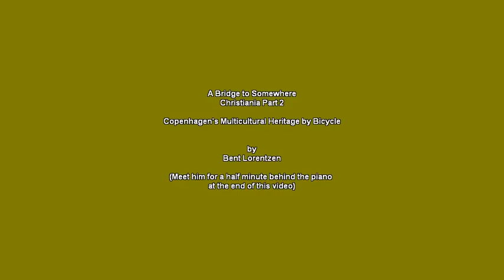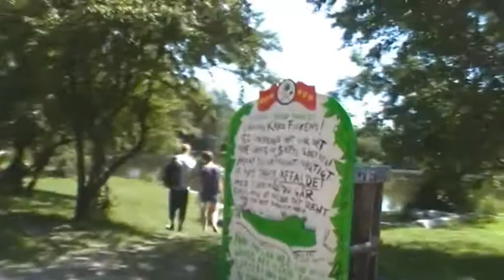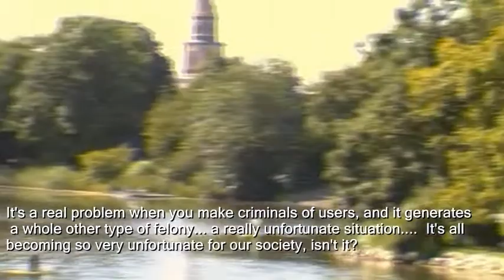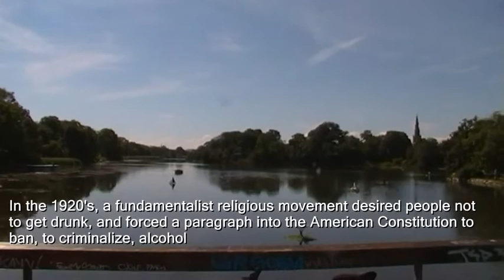A Bridge to Somewhere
A true jewel that represents Denmark's greatest cultural heritage, in her true globe-sailing Viking sense --- her multicultural people -- Christiania is the most ethnically integrated place in this tiny land of 5 million. Christiania is also Denmark's 2nd most popular tourist attraction. It all began in 1971, when several hundred Vietnam War /environmental protesters, homeless youth and students -- seeking shelter from the storm of a tiny nation of great paradox in wealth -- squatted an 85-acre abandoned naval station between two canals in the heart of the Christianshavn borough of Copenhagen. Christianshavn is one of the places that King Christian IV, who tortured many women whom he felt responsible for losing a war with Sweden, beautified in the 16th century, modeling the architecture after seeing Amsterdam. It is now worth $billions. From out of the creative genius of the original settlers and those that would come later, military barracks were remodeled, homes were built from out of scrap, families who listened to the sound of another drummer nurtured children forth, and an egalitarian principle of no one having any special power succeeded in surviving 40 years of hot political debate and police efforts to normalize the community, or evict them. Or at least to stop the illegal but open marijuana/hash market in what¨s called, Pusher Street.

This section - mostly filmed on August 3, 2011 - begins at Copenhagen City Hall Plaza (Rådhuspladsen) and meanders by bicycle into the heart of Freetown Christiania, often considered a natural paradise within the city. Some of the homes you will see here may evoke images of JRR Tolkien's "Hobbitville." In this video you will meet many people, and hear their feelings and opinions about the recent acceptance of a binding agreement with the government, which includes a below-market buy-out.

From 2004 to 2009, a very tense and often violent situation existed between the police and Christiania's residents, due to the Anders Fogh Rasmussen (later NATO Sec. General) government's efforts at "normalizing" the community, many say, mostly to make the property available to wealthy investors and developers, and to clean the Freetown of its open marijuana image in time for the COP-15 UN Climate Change Conference fiasco. The official reason for the Fogh years of violent police action on Christiania, aside from enforcing the law against the sale and use of marijuana, is to return an ancient ramparts and moat to its original historical theme. By that yardstick, then, Tivoli, the old amusement park across from City Hall would also be required to be torn down and returned to its heyday ramparts.

Oprah failed to understand the heart of Denmark when she visited here in 2009, and "wowed" the affluent side of a paradoxical fairy tale written by an empirically flawed study that Danes are the happiest people on the planet. All fairy tales have their shadow side. More than even in 1971, many families are today being thrown to the streets for not having the resources to pay their rent. To many people, Christiania represents a cultural heritage that offers a solution to such issues.